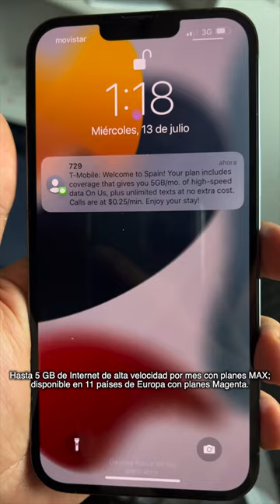Sebas Busca Dónde Filmar Su Nuevo Video Musical en Madrid T-Mobile Español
¡Sebas Villalobos se está preparando para filmar su nuevo video musical en España! Él puede explorar y mantenerse conectado con datos internacionales veloces gracias a T-Mobile. ¡Ve y explora más con nosotros!

En este video de TMobile, Sebas explora Madrid con la cobertura internacional de datos de T-Mobile.